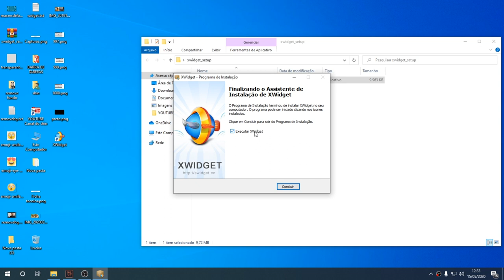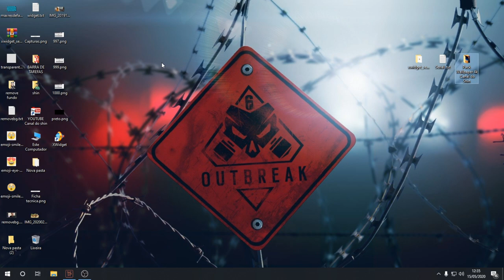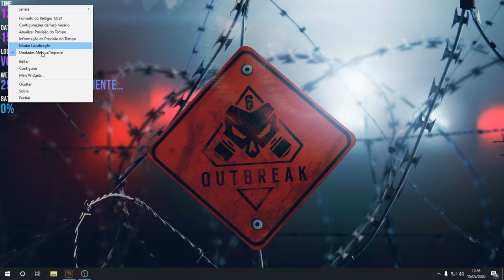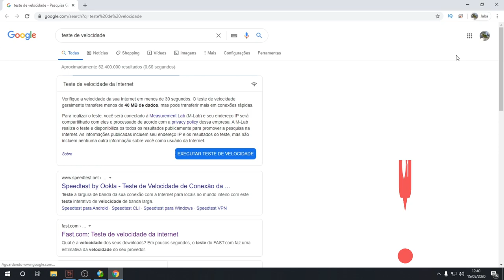Widget w10 - Windows 10 com Widget + Pack Wallpaper HD 4k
tem saudades do widget do windows 7 ??!?
Então fiz um tutorial mostrando como ativar widget no windows 10 deixando o windows muito mais bonito e prático.

Aprenda neste vídeo como ativar e instalar widget no windows 10 e ainda vou disponibilizar um pack de 17 WALLPAPERS em alta definição 4k e 8k pra voce dar aquela personalizada na sua área de trabalho. 👊👍